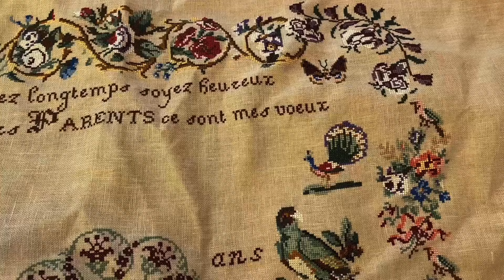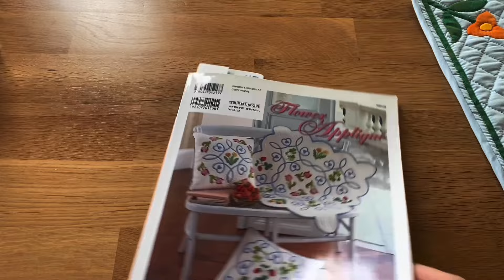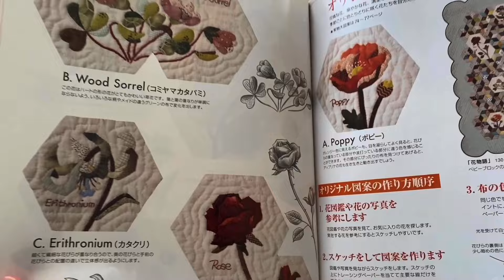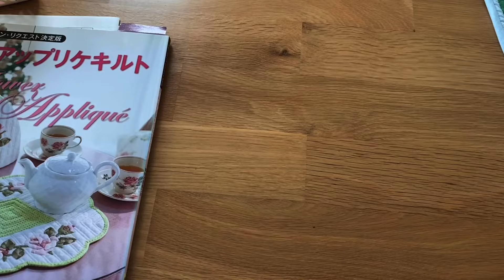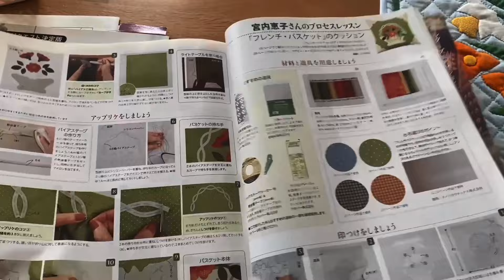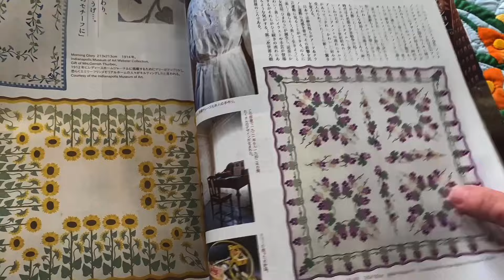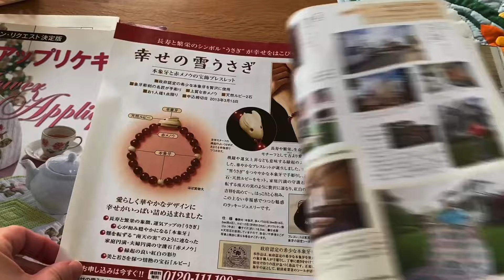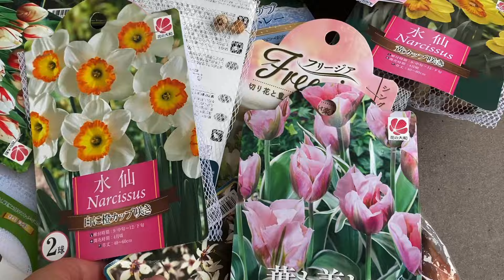Много о разном!! Закончила Anais Curveur, Kazuko Aoki, пэчворк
Очеееень длиннное видео!! Надеюсь,  вам не будет скучно💓
"Bliss" Adam Griffith
"Feels Like Summer " Giulio Cercato
"Aspen Summer " Brent Bourgeois
"House and Home" Sound Ideas